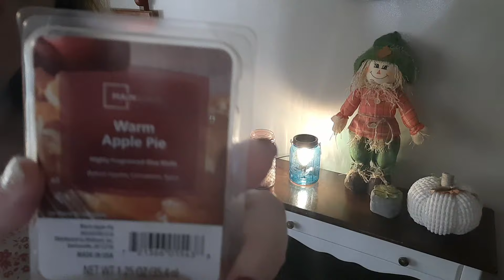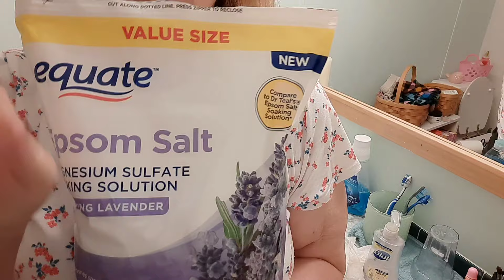doing a general cleaning and setting goals for next week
I want to set goals for next week that will help me keep my focus and motivation.